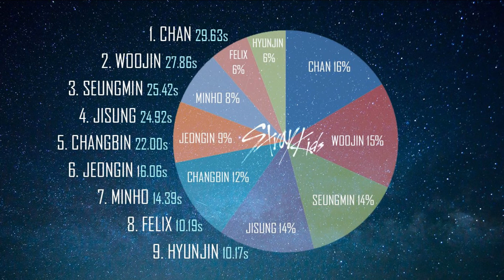How Would Stray Kids Sing MISSING U "TWICE" in Costumes with Line Distribution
Stray Kids is a South Korean boy group formed by JYP Entertainment through the 2017 reality show of the same name. It is composed of nine members: Bang Chan, Kim Woojin, Lee Minho, Seo Changbin, Hwang Hyunjin, Han Jisung, Lee Felix, Kim Seungmin and Yang Jeongin. The group released their pre-debut extended play (EP) in January 2018 and will officially debut later in 2018.